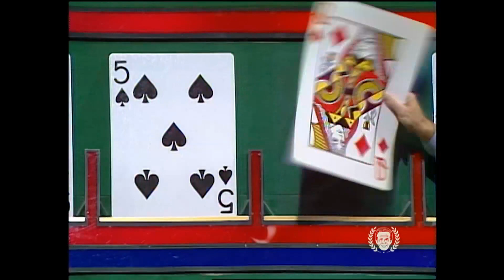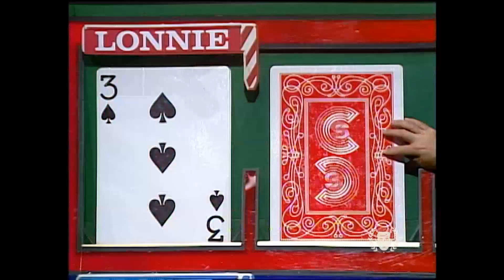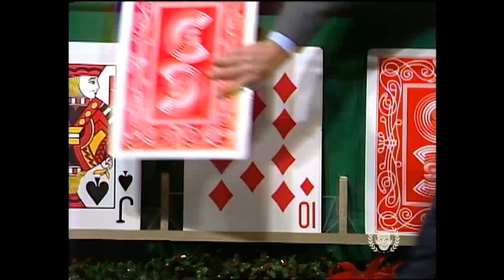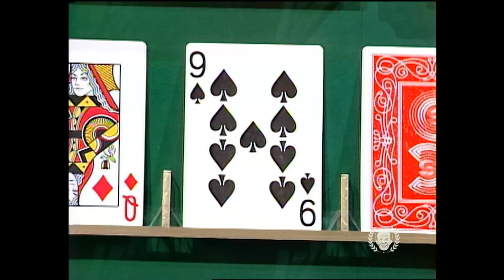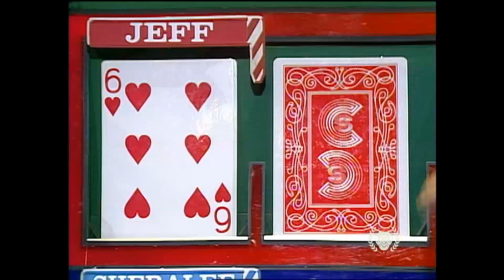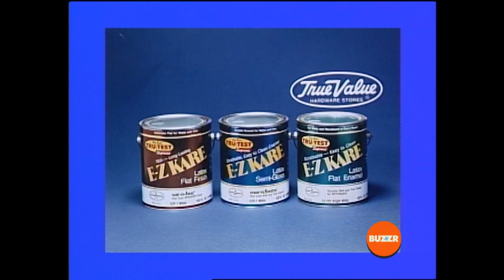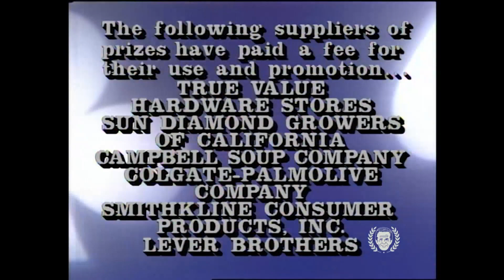Card Sharks Episode 518